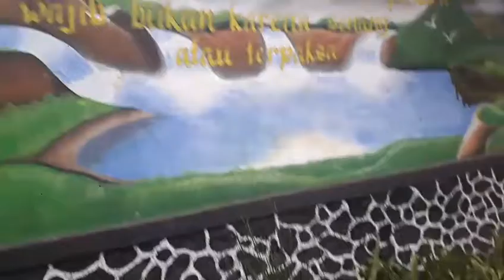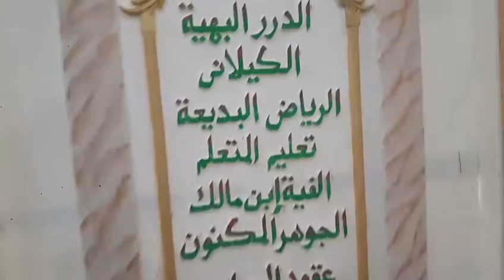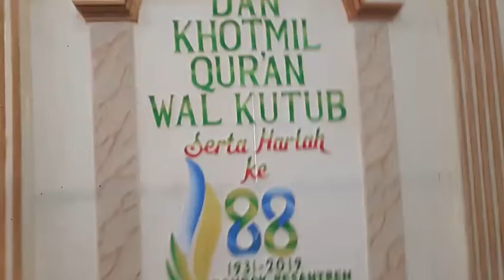KALIGRAFI LUKISAN DINDING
LUKISAM DINDING DENGN KALIGRAFI JUGA DEKORASI PANGGUNG DALAM ACARA HAUL DAN KHOTAMAN DIPONDOK PESANTREN EL BAYAN MAJENAG. ROMAH KALIGRAFI Dapatkan Tips Menulis Kaligrafi dan alat yang biasa dipakai untuk membuat kaligrafi di

Perkenalkan Nurly Yusya Fiana Chifzhi (perempuan)
PESERTA AKSIOMA PROVINSI JAWA BARAT TAHUN 2016)
Adik saya Achsina Yafie Musyafa (Laki-laki)
Peserta Porsadin Tingkat Kecamatan Purwadadi, kami berdua belajar kaligrafi sejak kecil.
KAMI BERADA DI LINGKUNGAN YAYASAN ABDURROZAQ DARUSSALAM
☆PONDOK PESANTREN DARUSSALAM PURWADADI
☆SMP PLUS MA'ARIF NU PURWADADI
☆MI SINDANGSARI

Alamat: Jln. Raya panineungan, Dusun Sindangkasih Rt 04/Rw 04, Desa Purwajaya, Kec. Purwadadi, Kab. Ciamis.
Original video by roemah kaligrafi